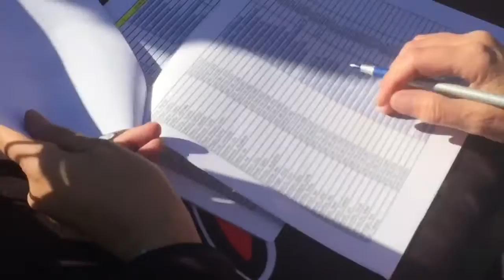Watch Prosser Man Win Ford Focus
Andy Howe won the 2013 Ford Focus from Excalibar Supercenter and Hot 97.5